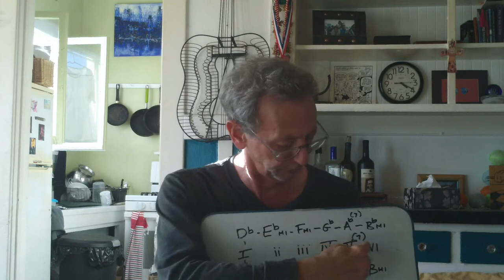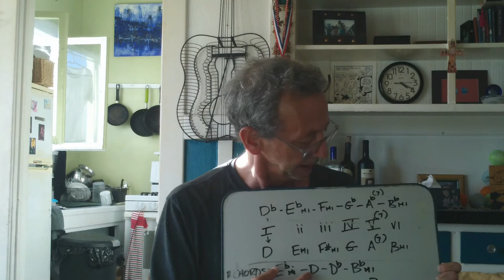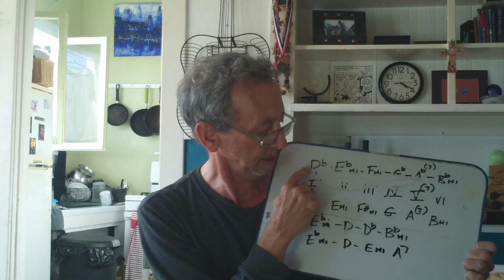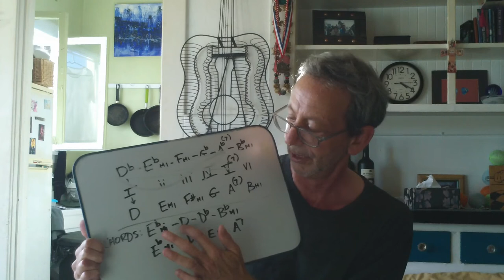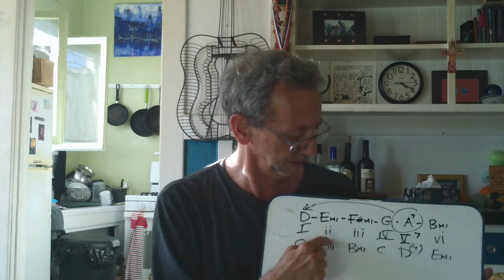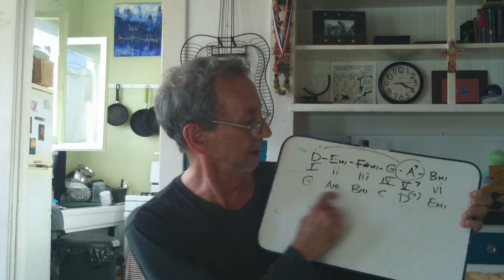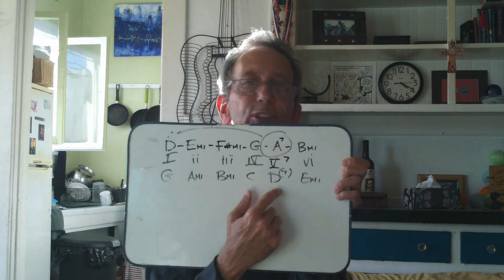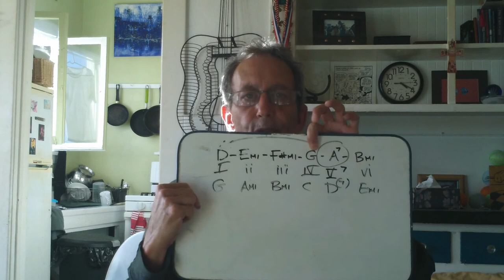If*I*Fell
Special request fulfilled for James. Hope you enjoy this one! By the way, my apologies for the guitar being out of view of the camera. In fact, I was doing a second video of this simultaneously on my laptop, and focused on my guitar, but realized by the time I was through that the laptop video was without audio. I know, I could have processed that video to sync with the sound but honestly, I'm too lazy to do all of that editing. Therefore, my apologies on that count.